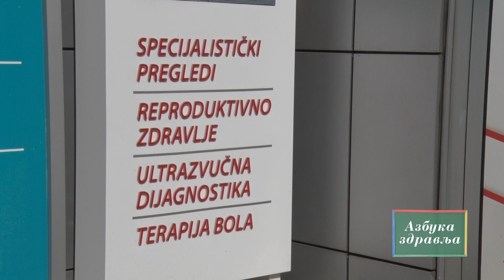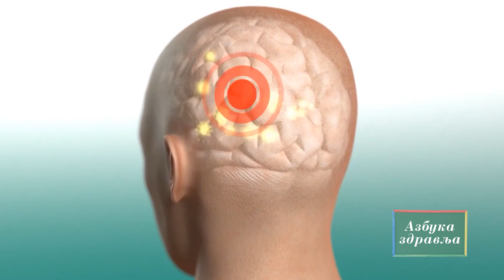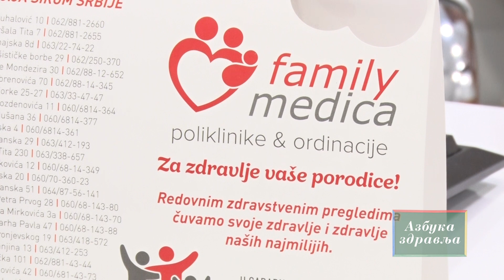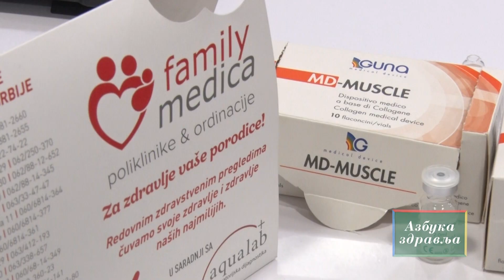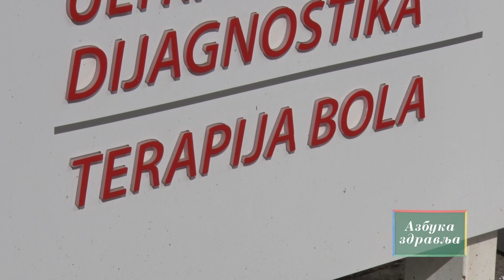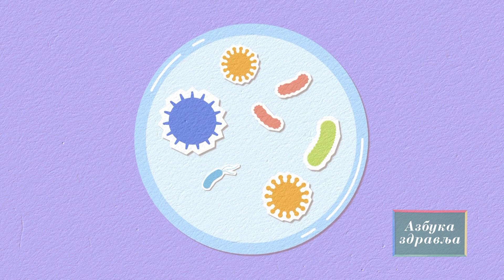Terapija bola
Dr Zorica Lazić , klinički farmakolog govori za emisiju Azbuka zdravlja o terapiji bola, primeni sumplemenata, lečenju glavobolje i putnoj apoteci.